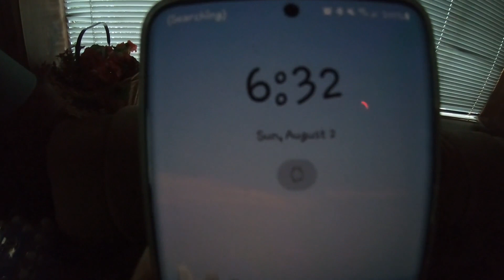Big Bear 2020